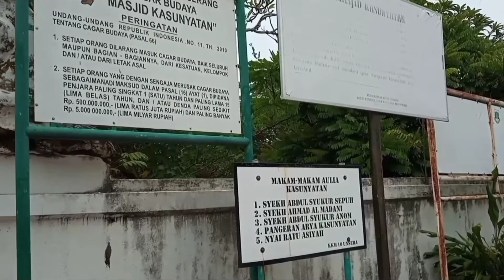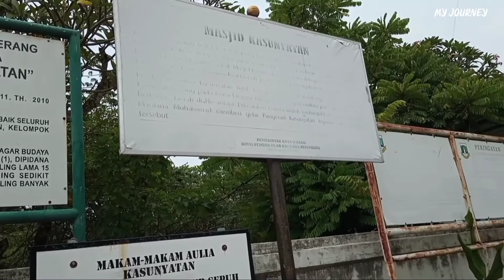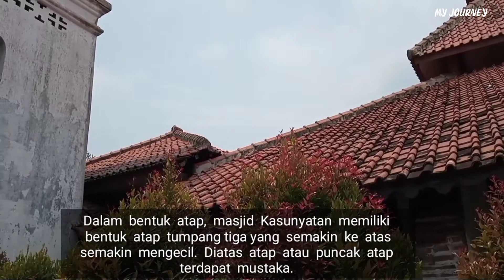Ciri Khas Menarik Yang Ada Di MASJID KASUNYATAN Serang Banten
Masjid Kasunyatan adalah salah satu dari beberapa masjid yang terletak di sekitar Banten Lama, Masjid lainnya adalah Masjid Agung Banten dan Masjid Kanari.  masjid ini didirikan pada masa pemerintahan Maulana Yusuf , antara tahun 1552 hingga 1570 Masjid ini terletak di Desa Kasunyatan, 500 meter sebelah selatan Kraton Kaibon di Banten Lama.

Tersedia subtitle bahasa Indonesia dan bahasa Inggris

Chapter Timestamp 👇
0:00   Highlight video
1:12   Titik koordinat Destinasi
1:48   Pembahasan video
5:50   Akhir video